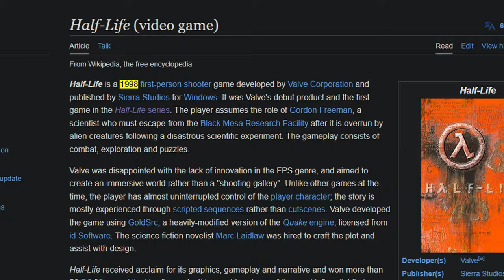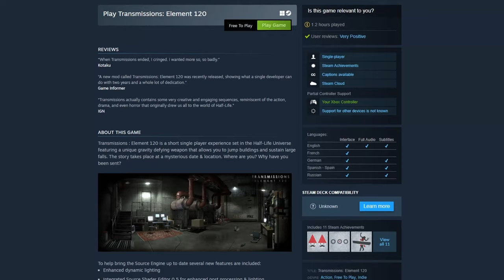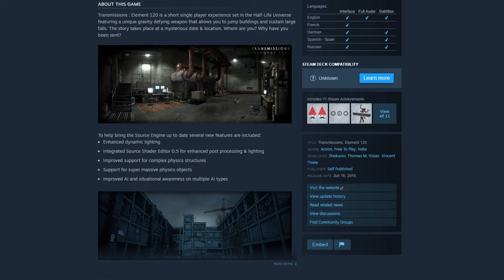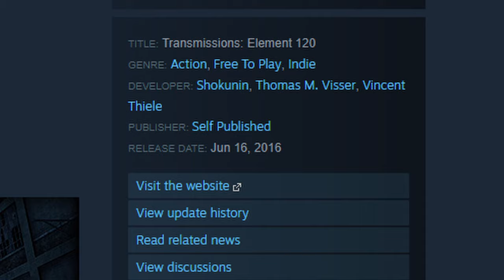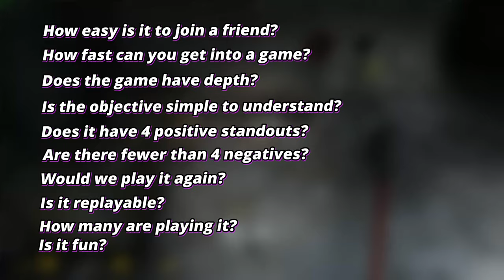The Half Life Game NO ONE Has Heard Of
Chapters:
0:00 - 0:35 Intro
0:36 - 0:50 How easy is it to join a friend and How quickly can we get into a game
0:51 - 1:14 Is it easy to figure out the game's objective
1:15 - 2:11 How much depth does it have (to deep or not deep enough for the expected experience)
2:12 - 2:35 Is it fun
2:36 - 2:56 Would We return to it
2:27 - 3:07 Does it offer lots of gameplay or replayability
3:08 - 3:25 How many people are playing it
3:26 - 4:24 Likes (4+ likes are a point)
4:25 - 5:07 Dislikes (less than 4 dislikes are a point)
5:08 - 6:15 Rank

This means you pay the same price for the items listed, but the channel gets a commission which helps improve things over time. All products and services are products I personally use. I'll never try to get you to purchase something that I wouldn't purchase for myself.

My gaming/editing PC specs and parts list:
Operating System SSD
Storage SSD (2x)

Peripherals:
Razer Basalisk V3 Pro Mouse
Mouse Charging Dock
Razer BlackWidow V3 Keyboard
Stream Deck MK.2
Stream Deck XL
Stream Deck With Audio Mixer
Xbox controller
Blue Yeti Microphone and Arm
4K60 Pro Mk.2 Capture Card

Lighting that you might have seen on stream:
RGBIC LED Lights
Smart LED
LED WiFi Controller
Power For WiFI Controller
4 Pin Extension and Connectors

I support extralife every year to raise money for Childrens Hospitals!